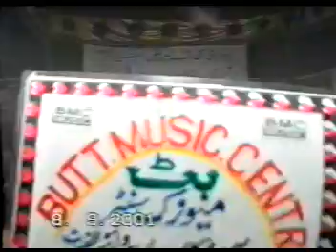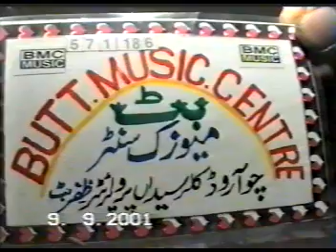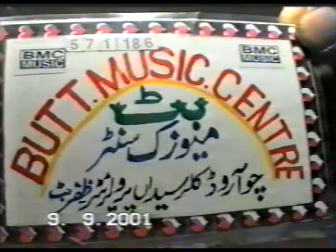Sadique Awan vs Raja Sajid, Part1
potohar region programme